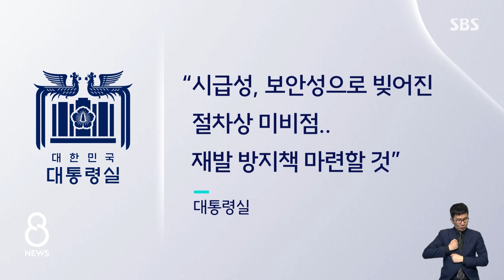"공사비 뻥튀기도 감독 못 해"…대통령실 "특혜 없음 확인" / SBS 8뉴스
〈앵커〉

감사원이 대통령실과 관저 이전 과정에 여러 위법 행위와 국고 손실이 있었다며 대통령실에 주의 처분을 내린 감사 결과를 밝혔습니다. 감사를 청구했었던 시민단체는 사실상 면죄부를 준 거라고 비판했고, 대통령실은 특혜가 없었다는 게 확인됐다고 밝혔습니다.

정혜경 기자가 취재했습니다.

〈기자〉

감사원은 대통령 집무실과 관저 이전 공사가 수의 계약한 업체들과 계약서도 체결하지 않고 진행됐다고 밝혔습니다.

집무실은 공사비가 3억 2천만 원이 부풀려졌고, 관저와 경호 청사 공사에서는 시공업체가 무자격 업체에 하도급을 주는 것을 걸러내지 못했다고 지적했습니다.

[손동신/감사원 행정안전감사국 1과장 : 예산이 모두 확보되지 않은 사실을 알면서도 일단 공사에 착수(했고) 이로 인해서 업체의 공사 범위나 자격 등을 계약서에 따라서 감독하기 어렵게(되었습니다.)]

방탄창호 시공 과정에서는 경호처 간부 A 씨와 브로커가 개입해 부풀린 공사비 15억 7천만 원을 가로챈 것으로 나타났습니다.

감사원은 A 씨에 대해 파면을 요구했고 검찰은 A 씨와 브로커에 대해 오늘 구속 영장을 청구했습니다.

이전 계획을 총괄한 김오진 전 대통령실 비서관은 김건희 여사와 친분 의혹이 제기된 인테리어업체와의 수의 계약에 대해 보안 등을 고려해 인수위 관계자들로부터 추천받았다고 주장했는데 감사원은 공직 재취업 시 불이익을 받도록 인사혁신처에 인사자료를 통보했습니다.

감사원은 보안 필요가 있는 경우 수의 계약은 가능하다며 계약 방식 자체가 위법하다고 보기는 어렵다고 밝혔습니다.

논란이 된 업체 선정과정에 김 여사 개입 증거는 찾지 못했다고 밝히고 대통령 비서실 등에 '주의' 처분을 내렸습니다.

감사청구를 한 참여연대는 감사원이 사실상 면죄부를 줬다, 민주당은 꼬리 자르기라고 비판했습니다.

대통령실은 "특혜가 없었던 게 확인됐다"며 절차상 미비점에 대해 "재발 방지책을 마련하겠다"는 입장을 냈습니다.

(영상취재 : 김원배·김균종, 영상편집 : 이승열, 디자인 : 조수인)